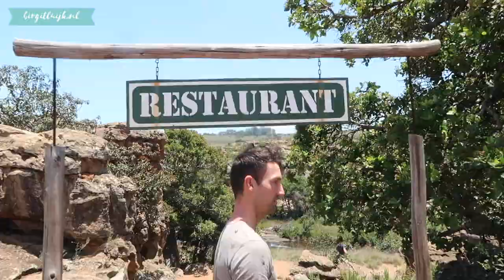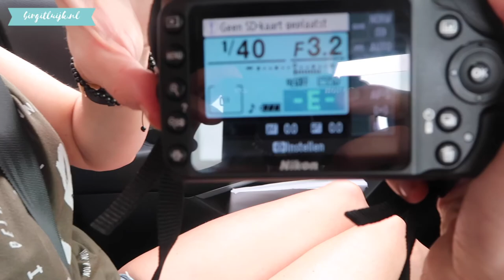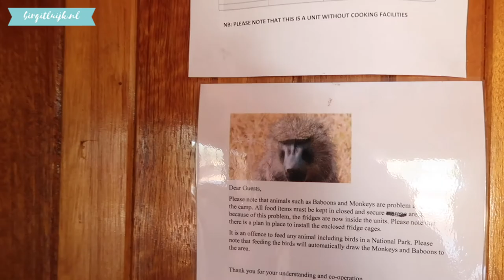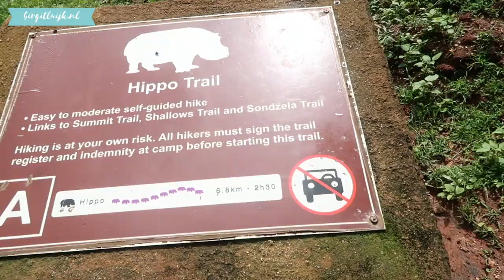Rondreis Zuid-Afrika - Reisvlog ✰ Aangevallen door een olifant ✰ Birgitluijk.nl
“Rondreis Zuid-Afrika // Aangevallen door een olifant in het Kruger park

Dit is deel 1 van onze reisvlog door Zuid-Afrika. Een maand lang hebben Mark en ik rondgereisd door Zuid-Afrika en in deze vlog laten wij je de mooiste plekken zien van de Panorama route, gaan we wilde beestjes spotten in het Kruger National Park en bezoeken we het Milwani Wildlife Sanctuary in Swaziland.

Zij weet de mooiste plekken in Zuid-Afrika, omdat ze daar veel rondreist en ook een gedeelte van het jaar woont samen met haar vriend. Daarnaast is Tessa een topper in het vinden van super (goedkope) deals.
Onze reis heeft Tessa volledig op onze wensen samengesteld, maar dan zonder een duur prijskaartje. Dikke aanrader dus.

Vlog edit
Studio Peonia